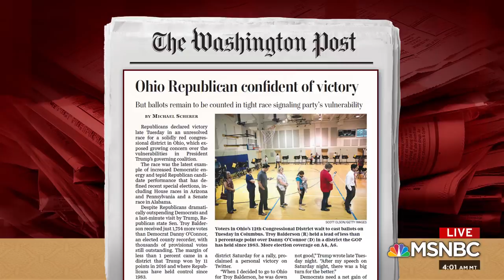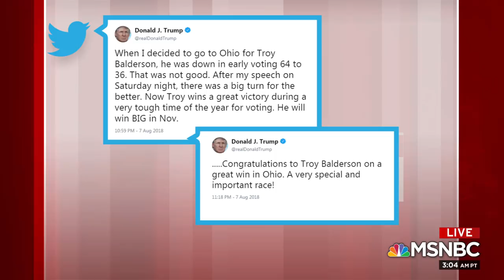Joe: Regardless Of Who Wins Ohio, GOP Still Underperformed | Morning Joe | MSNBC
The congressional special election in Ohio between Republican Troy Balderson and Democrat Danny O'Connor is currently too close to call. The Morning Joe panel discusses the election and what it means for Republicans and for the president.